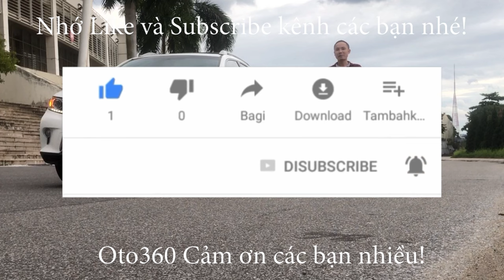Giao dịch xong cho người đẹp chiếc xe Kia Morning S 2019 tên tư nhân, biển Hà Nội, 1 chủ từ mới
kia Morning S 2019 tên tư nhân, biển Hà Nội. Chạy 4.2 vạn zin ( cam kết không tua đồng hồ)
Xe được trang bị động cơ xăng 1.25 L, hộp số tự động,  nội thất ghế da 2 màu, vô lăng bọc da, tích hợp các phím điều khiển, điều hoà tự động, gương chiếu hậu gập điện, tích hợp các phím điều khiển, đầu DVD, Camera lùi, hệ thống đèn Full led, đèn pha bi xenon, đèn led ban ngày, vành xoắn mặt phay…
Xe quá đẹp luôn, máy móc còn không phải dọn.